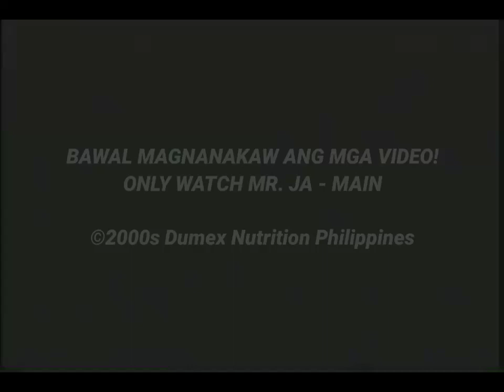Dumex 3 Plus TVC 2000s - Philippines